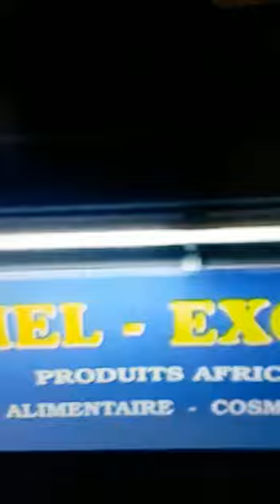ZWA ADRESSE YA EXOTIQUE KOZANGA TE PARTAGER PUB MERCI